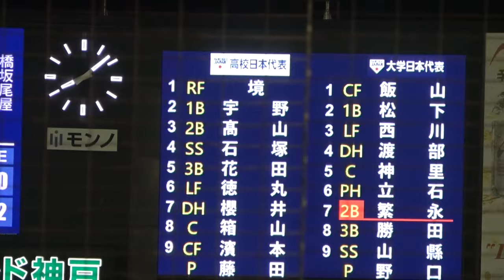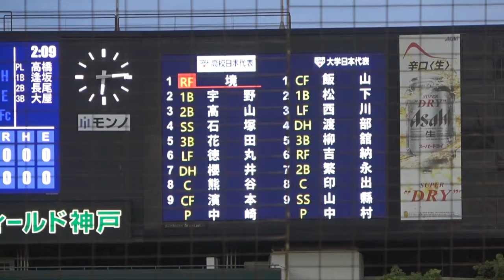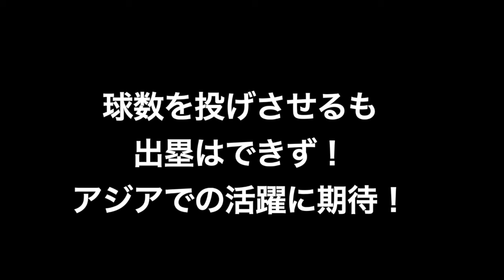大阪桐蔭の超強肩、境亮陽選手がライトから豪速球で大学生を楽々アウトに！！１番で先発フル出場全打席も！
強肩強打俊足の境亮陽 選手が強肩披露！

U-18代表選手18名
投手
背番号 氏名 　　　学校名 　　学年　身長 体重 　投打
14 　　櫻井 椿稀 　鶴岡東 　　3年 　176 75 　　左投左打
11 　　坂井 遼　 　関東第一 　3年 　178 78 　　右投右打
17 　　藤田 琉生 　東海大相模 3年 　198 96 　　左投左打
15 　　中崎 琉生 　京都国際 　3年 　178 78 　　左投左打
16 　　今朝丸 裕喜 報徳学園 　3年 　188 80 　　右投右打
1 　　   間木 歩 　　報徳学園 　3年 　180 81 　　右投右打
18 　　髙尾 響 　 　広陵 　　　3年 　172 73 　　右投右打
19 　　田崎 颯士      興南 　　　3年 　177 65 　　左投左打

捕手
12 　　箱山 遥人　 健大高崎 　3年 　177 84　　 右投右打
27 　　熊谷 俊乃介 関東第一 　3年 　180 83 　　右投右打

内野手
5 　　髙山 裕次郎 　健大高崎 　3年 　174 75　　 右投左打
6 　　石塚 裕惺 　　花咲徳栄 　3年　  181 82 　　右投右打
10 　  宇野 真仁朗     早稲田実 　3年 　178 81 　　右投右打
7 　　花田 悠月         智辯和歌山 3年 　178 84 　　右投右打
4 　　山畑 真南斗 　明徳義塾 　3年 　165 58 　　右投右打

外野手
9     　徳丸 快晴 　   大阪桐蔭 　　3年 　178 82　　 両投左打
21　　 境 亮陽 　　大阪桐蔭 　 　3年 　180 75　　 右投左打
8 　　濱本 遥大 　　広陵 　　　   3年 　172 70 　　右投右打